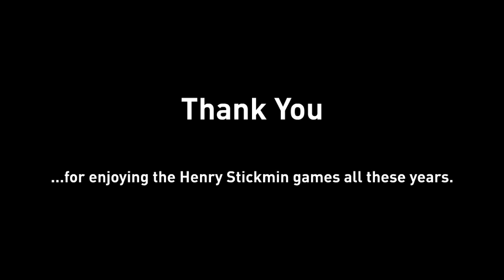Multiverse Correction with Escaping the Prison Title Music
First time working with Multiverse Correction. I've gotta say, not bad.